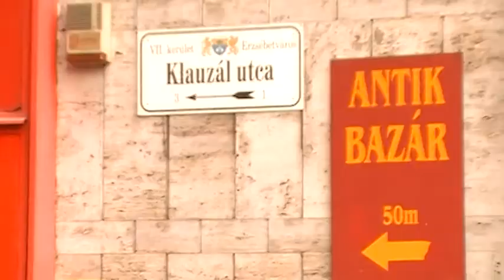Rákóczi úti apróságok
Rákóczi út 36. Eltűnt egy régi zebra, amit nem kellett festeni, félbevágott házak, a Lottó áruház elfeledett kirakata, eltűnő szegélykövek